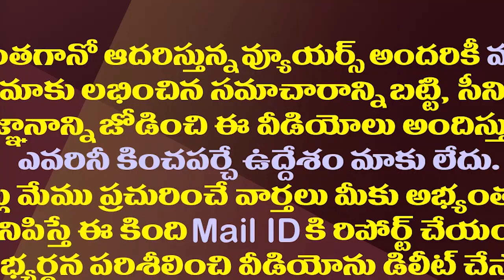ఆ షరతుతో పవన్ కళ్యాణ్ ను పెద్ద ఇరకాటంలో పెట్టిన బీజేపీ| BJP Has Given A Big Task To Pawan Kalyan